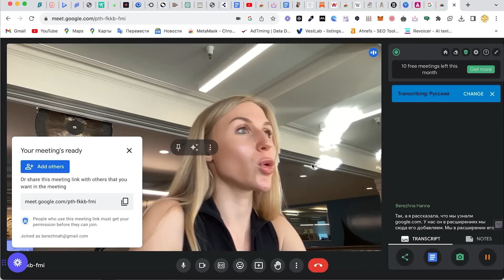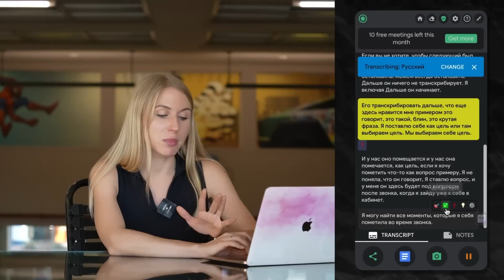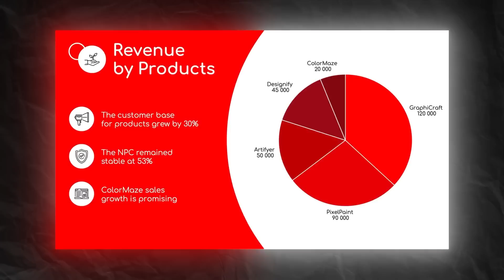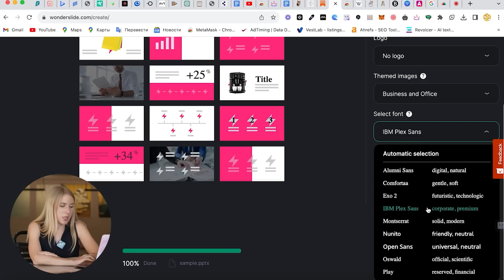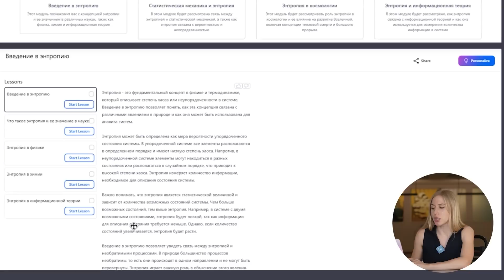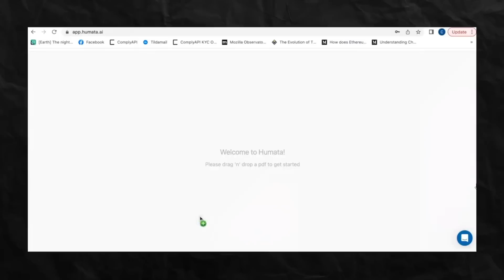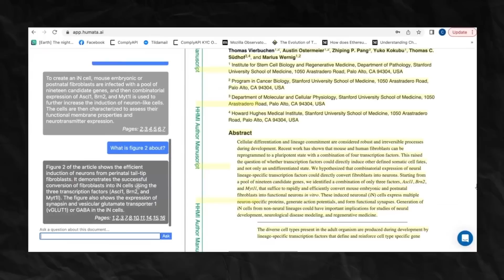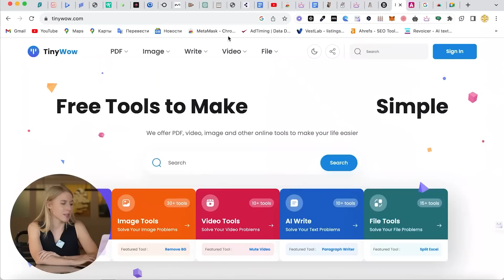10 ЛУЧШИХ НЕЙРОСЕТЕЙ ДЛЯ РАБОТЫ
Нашла реально крутые инструменты ии для работы, учебы да и просто чтобы увеличить продуктивность и скорость!